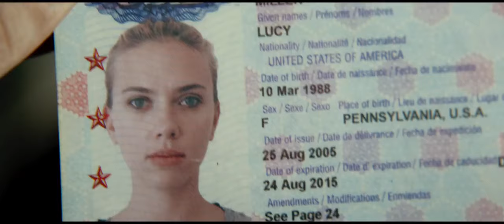Lucy Official Trailer #1 (2014) - Scarlett Johansson Movie HD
A drug mule accidentally swallows her cargo and finds she now has superpowers.

From La Femme Nikita and The Professional to The Fifth Element, writer/director Luc Besson has created some of the toughest, most memorable female action heroes in cinematic history. Now, Besson directs Scarlett Johansson in Lucy, an action-thriller that tracks a woman accidentally caught in a dark deal who turns the tables on her captors and transforms into a merciless warrior evolved beyond human logic.